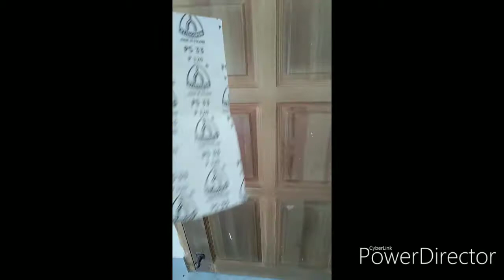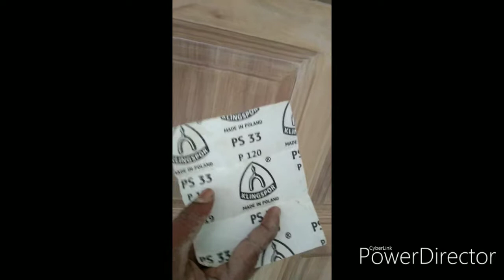great Lekar polish and Malaysian door | tik colour buy Bangladesh work | Lekar this is a good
Lekar polish is good  finishing,